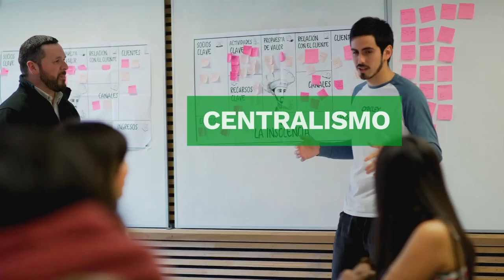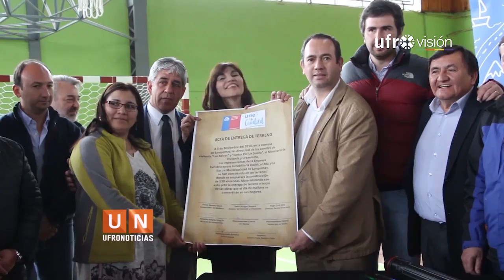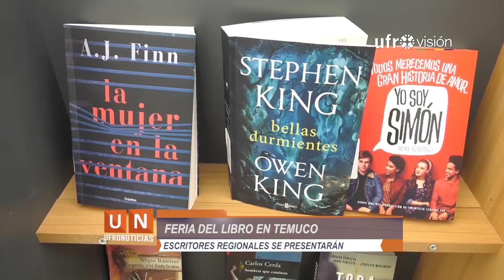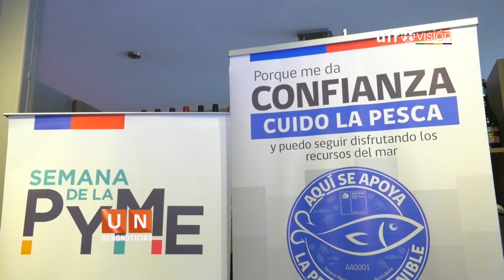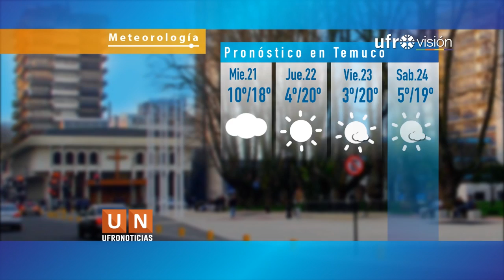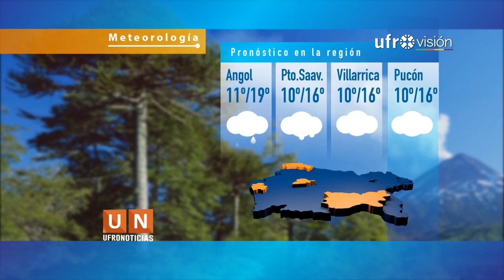Ufronoticias - Edición Central (20 de noviembre 2018) | UFROVISIÓN